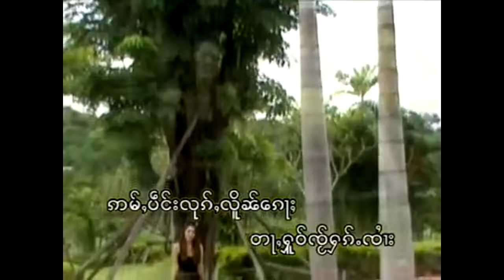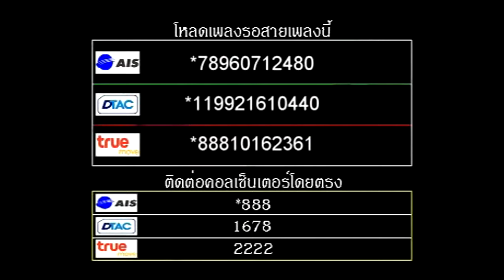ၽဝပၢၼ်ဢွၼ်ႇလၢဝ် - ယိင်းလၢဝ် | พะวะ ป๋านอ่อนหลาว - ยิงหลาว [OFFCIAL MV]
ၵႂၢမ်း  -   ၽဝပၢၼ်ဢွၼ်ႇလၢဝ်
ႁွင်ႉ   -   ယိင်းလၢဝ်
တႅမ်ႈ -   ၸႆၢးသႅင်မိူင်း
ၶႅပ်းၵႂၢမ်း - ၽဝပၢၼ်ဢွၼ်ႇလၢဝ်

เพลง  :  ภะวะป๋านอ่อนหลาว
ศิลปิน :  ยิงหลาว
คำร้อง :  จายแสงเมิง
อัลบั้ม  : ภะวะป๋านอ่อนหลาว

04 โคไตยแจดป๋านเก่า - เงาเหลิน ยิงหลาว

ลิงค์เพลงชุด คำน้องนวล

12 โม๋อย่าให้จ้ำ น้ำอย่าให้ขุ่น - ยิงหลาว

แท็ก.
เพลงไทยใหญ่, ၼၢင်းလၢဝ် นางหลาวเก็งตุ๋ง